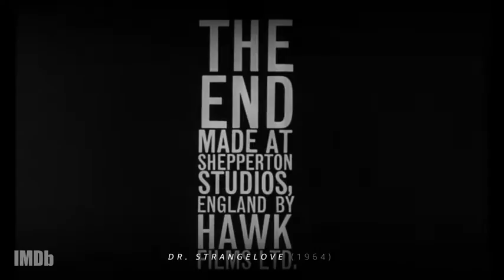A Guide to the Films of Stanley Kubrick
The Cannes Film Festival will celebrate the 50th anniversary of Stanley Kubrick's '2001: A Space Odyssey' with a world premiere of an unrestored 70mm print. In honor of this landmark, IMDb takes a closer look at the trademarks of Kubrick's directorial style.